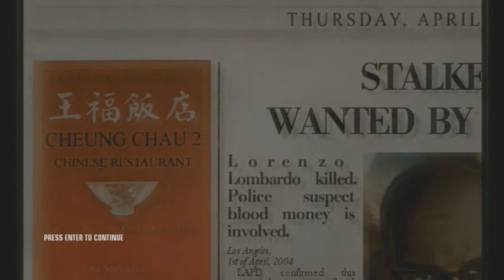Hitman Blood Money Ep 5 Part 5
Sorry for the missing part and just not uploading in general